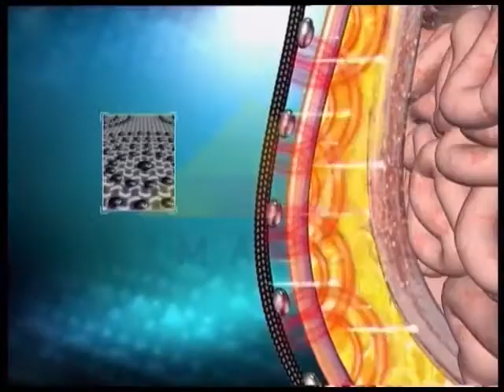VSHAPE BODYSUIT - LINGERIE PELANGSING TUBUH TANPA DIET DAN TANPA OBAT-OBATAN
Vshape Bodysuit adalah lingerie pelangsing tubuh dengan teknologi terkini yang dipadukan dengan Germanium, sehingga menjaga penampilan tubuh, mengoreksi bagian tubuh. Menjadikan tubuh ideal. Dari masalah-masalah wanita seperti perut buncit, lemak bergelambir, pinggang lebar, payudara turun & kendur, bokong turun & paha besar. Dengan Vshape badan akan kembali ideal tanpa perlu diet, operasi, obat-obatan, olahraga keras, korset yang panas dan tidak nyaman.

Feature:
- Bahan Ice Silk yang dingin dan nyaman
- Teknologi 999 titik Germanium
- 4 bio magnet
- Ion negatif

Fungsi & Kegunaan:
- 4 magnet titik Accupressure : menekan rasa lapar
- Germanium (far infrared) : membakar lemak ion negatif : mengatasi bakteri
- Ice silk : tembus udara, nyaman dipakai
- U Shape : menopang & mengangkat payudara
- V Shape : memperindah punggung sexy
- W Shape : menaikkan bokong
- Special design cutting : menekan lemak

Manfaat & Kelebihan:
- Membakar lemak
- Membentuk tubuh
- Melancarkan peredaran darah
- Melancarkan metabolisme
- Melancarkan proses detoksifikasi
- Mengatasi daerah kewanitaan
- Anti aging / awet muda

SIZE : S (26-27), M (29-30), L (31-32), XL ( 33-34), XXL (35-36)